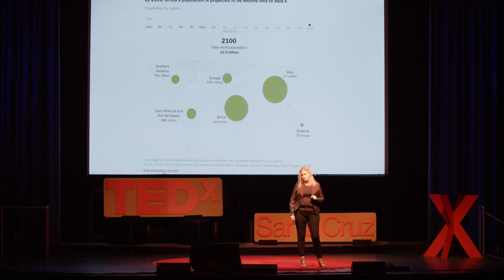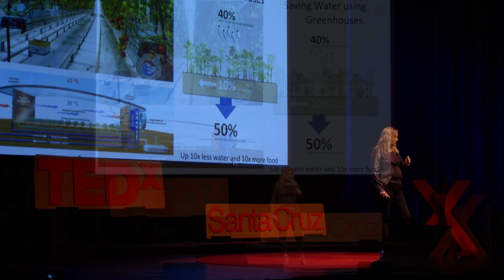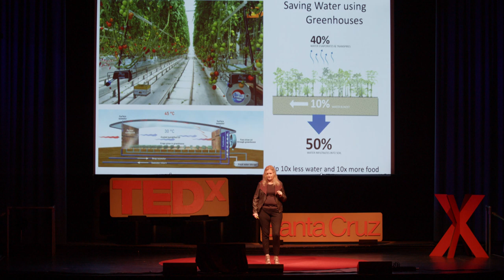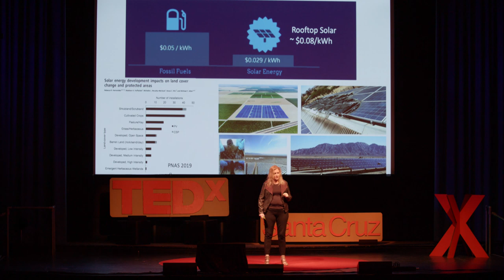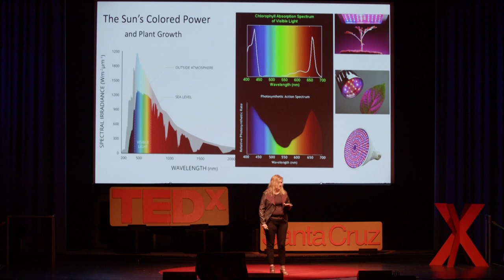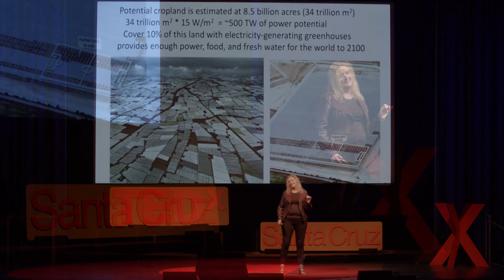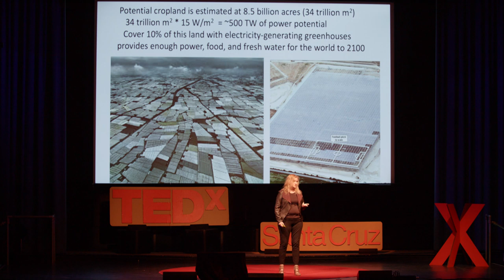Power, Food & Water: Hope in a Changing Climate | Sue Carter | TEDxSantaCruz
This TEDxSantaCruz talk is part of 22 surrounding our theme of “the Art of Hope.” Defined as the anticipation of something desired happening, hope is ferocious, persistent, necessary; hope is a powerful force for invention, change, and social justice. To hope is to be human.

Our fifth TEDxSantaCruz event was held on December 7, 2019, at the Rio Theatre in Santa Cruz, CA.

Sue Carter is the Provost of Rachel Carson College, the Director for the Center of Innovation and Entrepreneurial Development at UCSC, and a Professor of Physics.  She has worked at companies like Pfiezer, General Motors, IBM and AT&T and has been a principle or founder at 4 start-ups: Add-vision (fully printable Organic Light Emitting Displays), Solexant (tools to deliver next generation solar cells), IRIS Science Academy (hands-on science education for students who learn differently), and Soliculture (sustainable electricity generation with improved crop yields).  In her multiple roles, Carter focuses on deploying basic research and supporting students' grass-roots efforts to deploy innovations to promote global sustainability. This talk was given at a TEDx event using the TED conference format but independently organized by a local community.